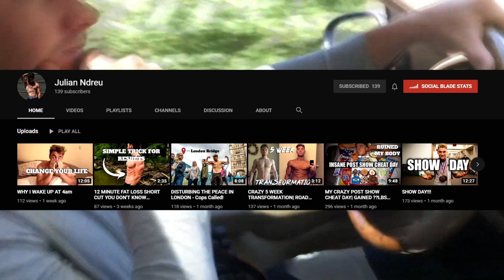I’ll lose 50 pounds in the next couple months!